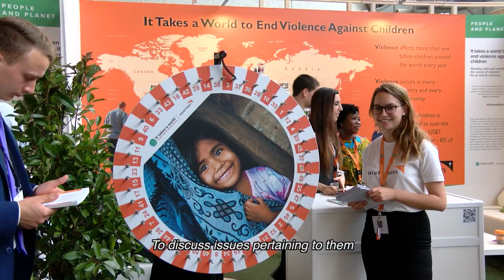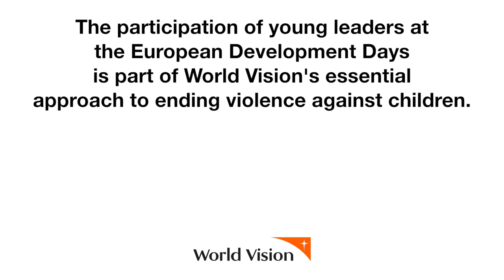World Vision Young Leaders for ending violence against children at EDD17